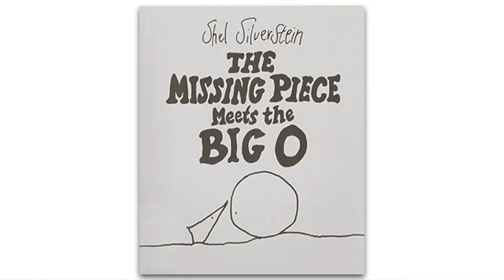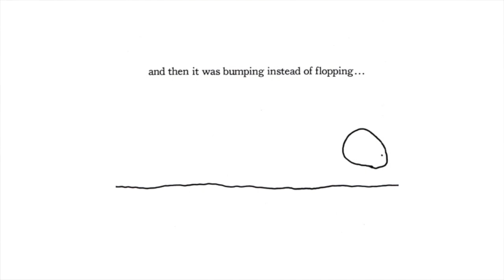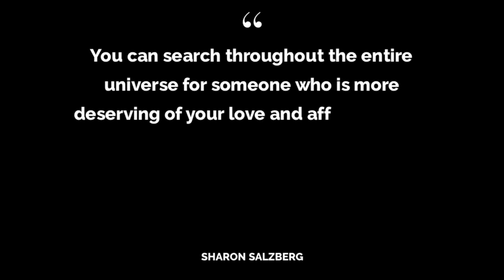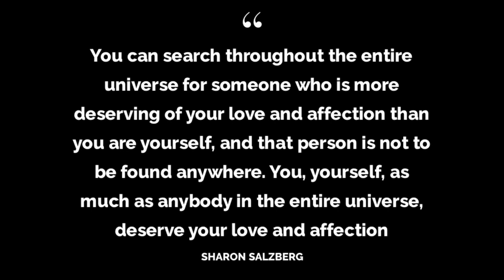The Art of Loving Yourself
Of all the relationships you will ever have, the best one must be with yourself. It may seem like a no-brainer, but we're often too distracted by everything else in our daily lives to give this a thought. Your life is a product of your choices. And one critical choice is how you treat yourself.

In this video, I share a wonderful story, my takeaways, and 3 things you can do to master the art of loving yourself!